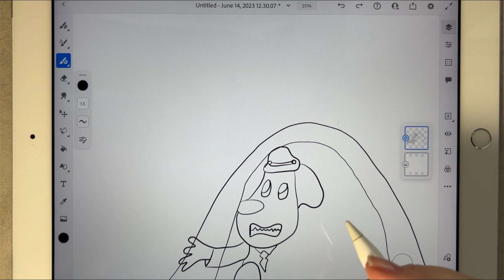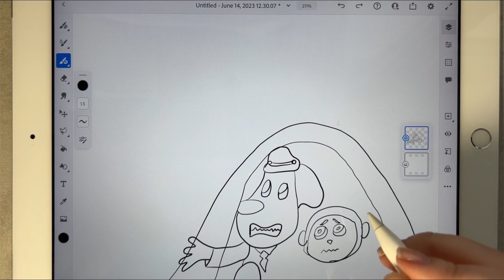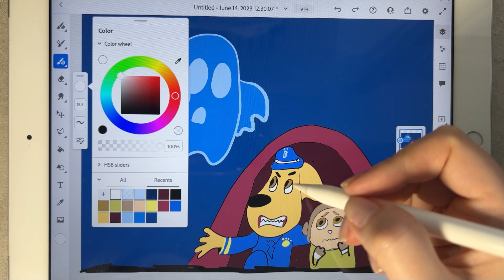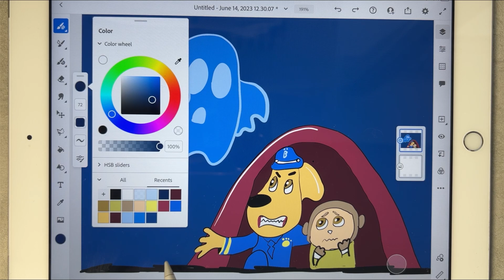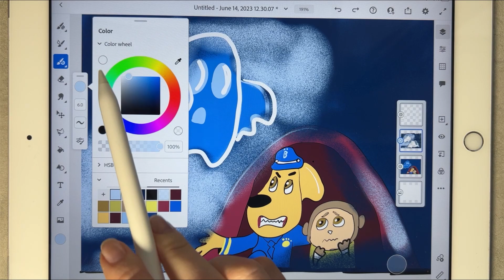Drawing Sheriff Labrador / How to Draw Sheriff Labrador & Ghost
😛Hi friends, I hope you like my video and you will be satisfied. On this channel you can learn or just watch how we draw characters from different games/cartoons.
In the comments you can suggest who we should draw in the next video!

It gives us an incentive to keep making quality videos for you